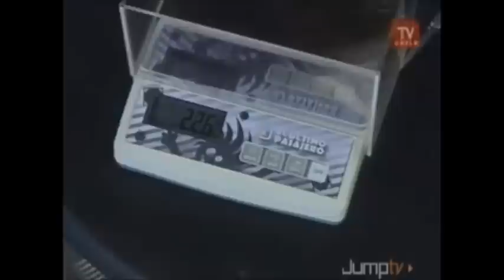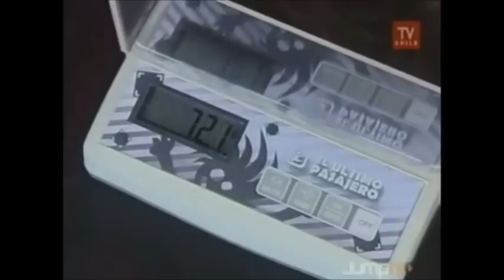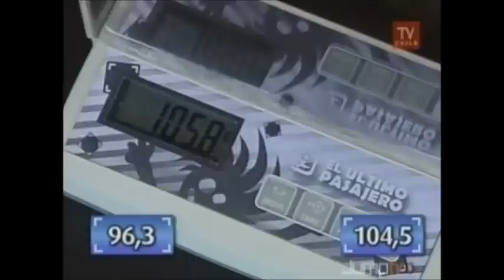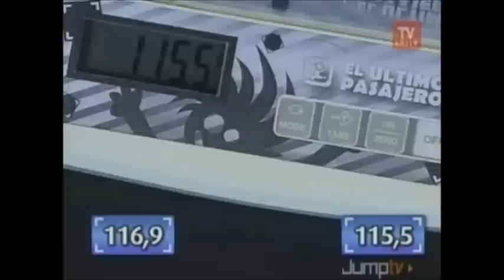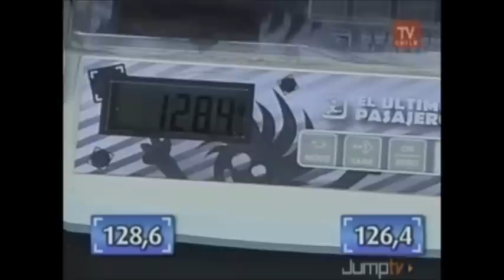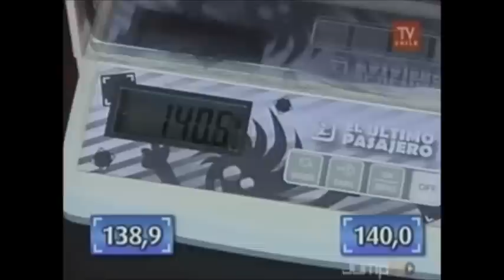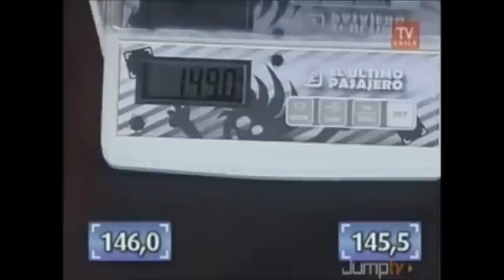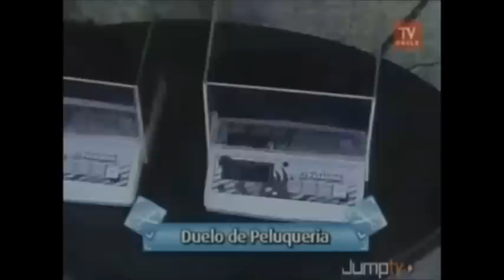EUP 08 21 2010